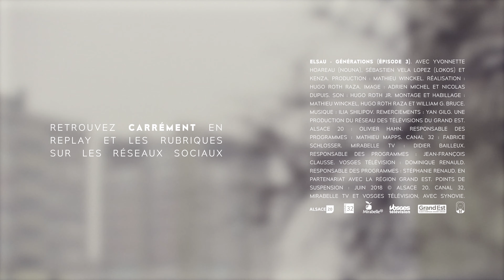Elsau Générations 3/3 - POINTS DE SUSPENSION [CARRÉMENT]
Dernière partie sur le duo détonnant Yvonnette HOAREAU et Sébastien VELA LOPEZ.

POINTS DE SUSPENSION : une histoire à suivre en deux ou trois actes, qui permet de développer un sujet sur la durée.

CARRÉMENT - SAISON 1

Émission diffusée en juin 2018 sur les chaînes du COM Grand Est : Alsace20 / Canal 32 / ViàMirabelle / ViàVosges
Réalisé par : Mathieu WINCKEL & Hugo ROTH
Remerciements : Yvonnette HOAREAU, Sébastien VELA LOPEZ & Kenza
Une production SYNOVIE - 2018